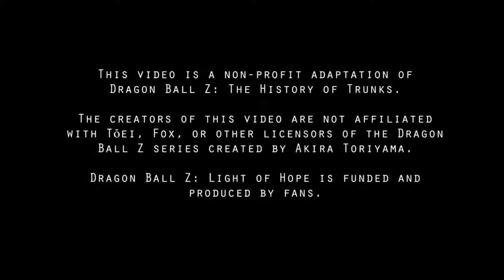Dragon Ball Z Light of Hope Pilot